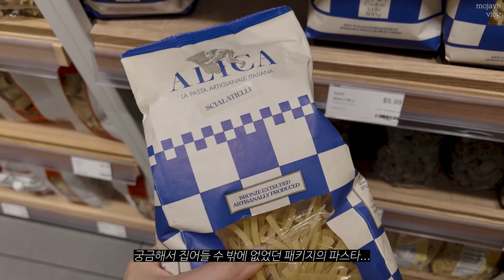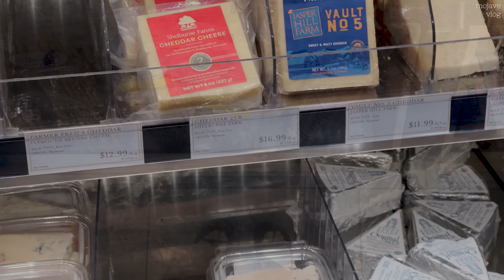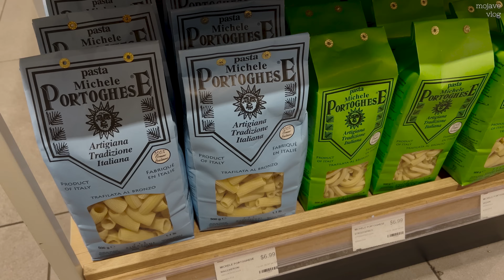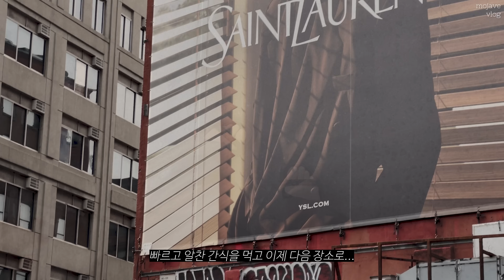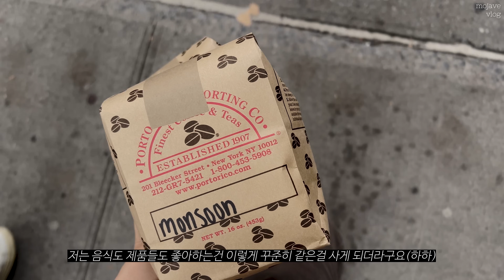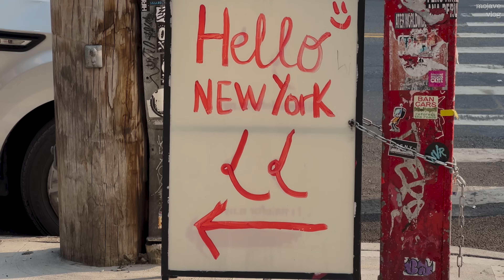뉴욕 브이로그🗽 열심히 보내본 한주 | Productive Days | 아침 운동 | 날치알 샐러드 김밥 | 홈굿즈 & 가방 언박싱 | 직장인 일상 [Eng sub]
작심삼일도 여러번 하다보면 생활패턴이 조금은 건강하게 바뀌지 않을까 싶은 희망을 담아... 나름대로 바쁘게 그리고 알차게! 보내본 일상을 기록해봤어요 :)🫠🫶🏼

🖤 ETTE 가방 **
Filo Bag
Filo Bag Mini

Top - 모노하 Mo-No-Ha **
Top (Inner) - 룰루레몬 Lululemon
Shorts - Saturdays NYC
Bag - 비비안 웨스트우드 Vivienne Westwood (Vintage)
Earrings  - 소피 부하이 Sophie Buhai
Bracelet - 소피 부하이 Sophie Buhai
Sneakers - New Balance
Top - 아모멘토 Amomento
Jeans - 파사드패턴 Facade Pattern
Earrings - Annika Inez
Bag - 오소이 OSOI **
Sandals - Mango
Top - 질샌더 Jil Sander
Shorts - Levi's 501 Shorts
Rings - 씨시어 Seasheer
Bag - 에떼 ETTE **
Boots - 토템 Toteme

💅🏼NAILS
르멘트 Lement
베이스: 15 씨사이드빌라 SEASIDE VILLA
탑코트: 35 화이트 리플 WHITE RIPPLE